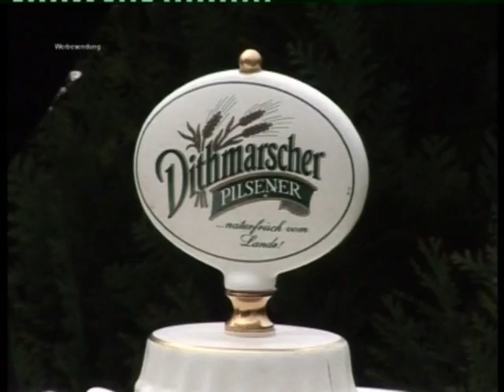Ellermanns Hitparade: Juli 2007 Teil 1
Andreas Ellermann begrüsst wieder viele musikalische Gäste, wie z:B. Ernet Clinton in seiner Hitparade. Ausgestrahlt wurde diese TV Show im Juli 2007.